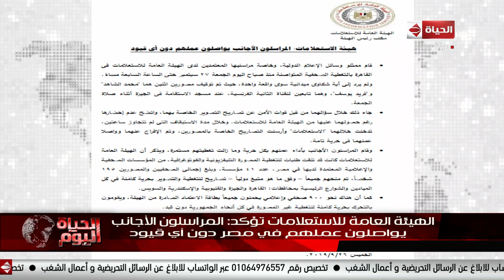الحياة اليوم - حوار خاص مع أحمد ناجي قمحة / رئيس تحرير مجلة السياسة الدولية